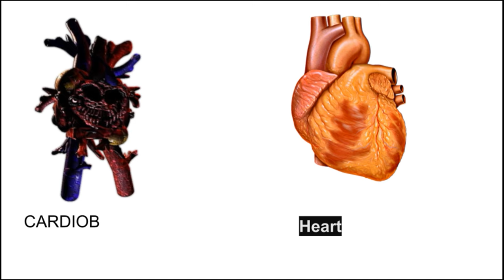Bear skins and what they are based on (PART 18)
Yeah the wiki lol.